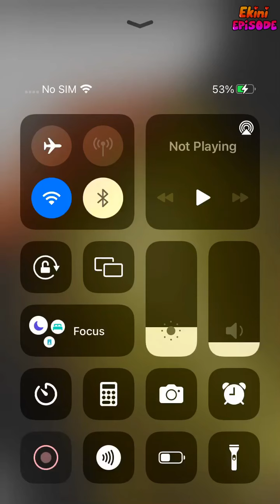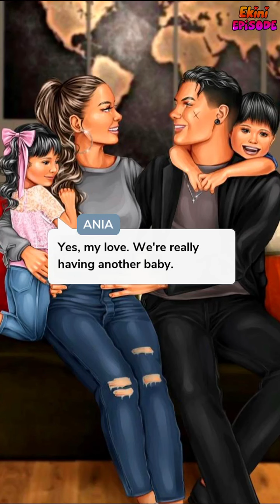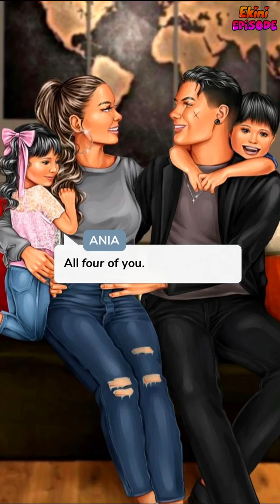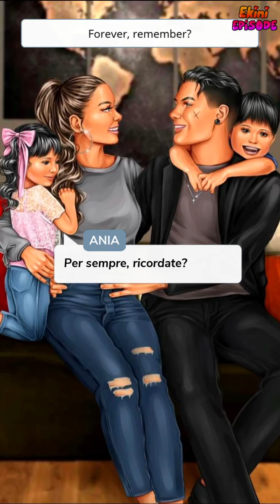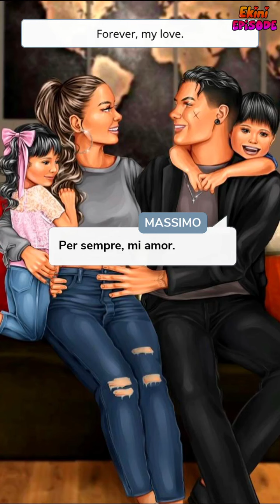Cross Me - Episode 55 (COMPLETED) | Episode Choose Your Story